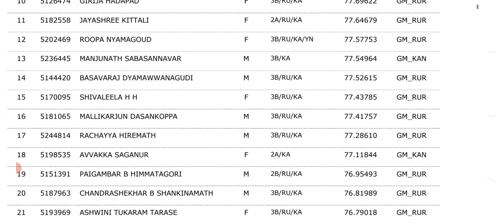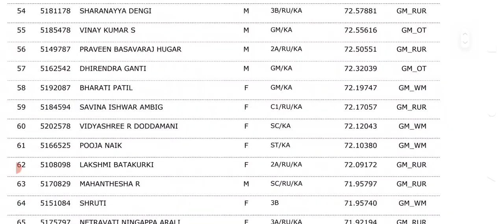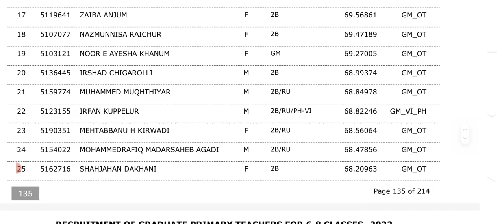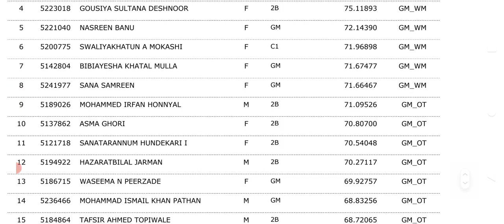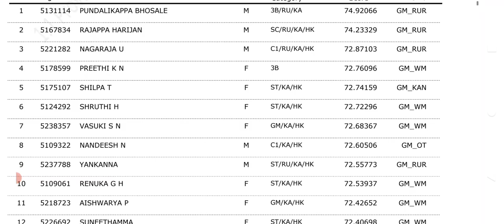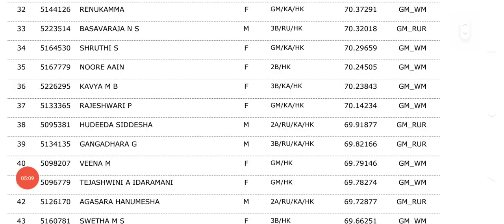GPSTR 1:1 SELECTION LIST/CHIKKODI DISTRICT